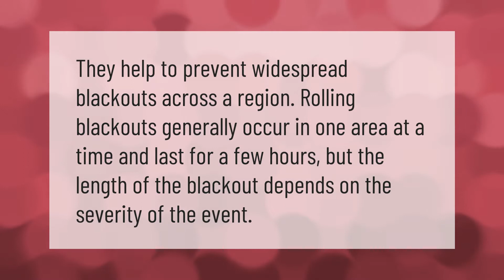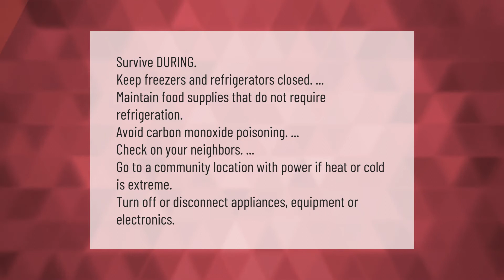How long do rolling blackouts usually last?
00:00 - How long do rolling blackouts usually last?
00:32 - What do you do during a blackout at night?
01:06 - What is difference between blackout and brownout?

Laura S. Harris (2021, February 15.) How long do rolling blackouts usually last?
    AskAbout.video/articles/How-long-do-rolling-blackouts-usually-last-221732